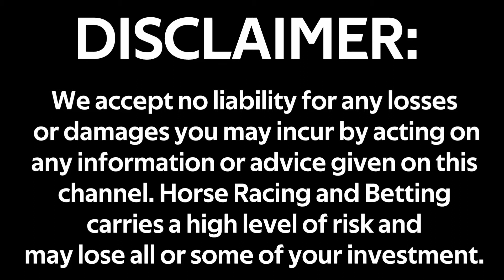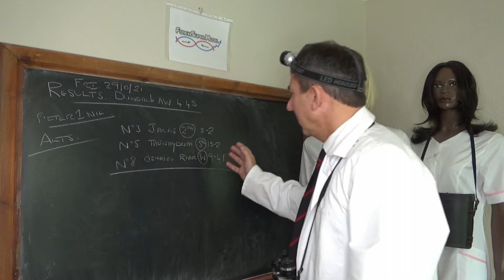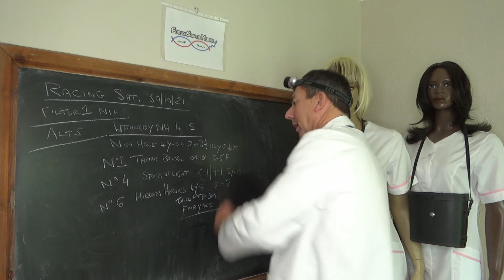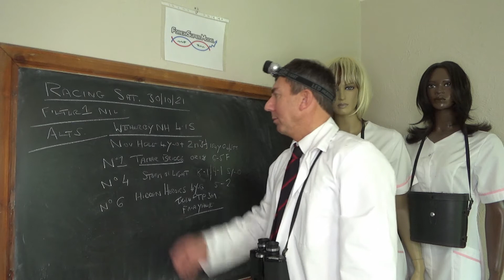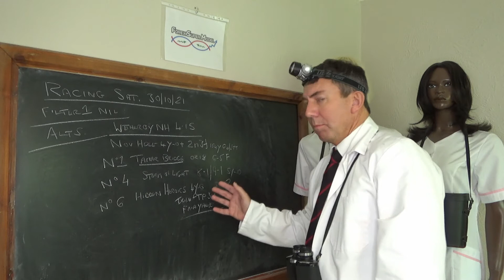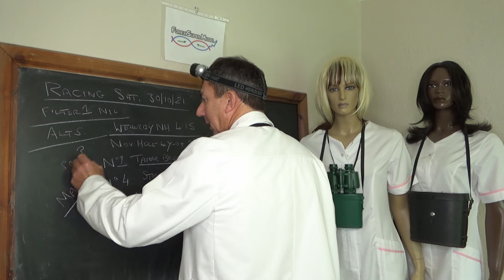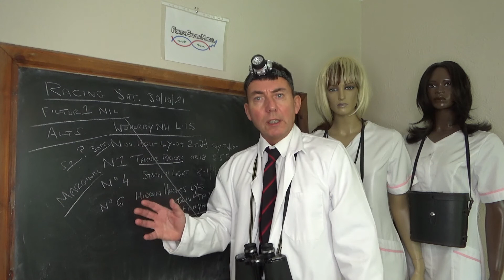Horse Racing Bet Prediction Tips: Shortlist, Highlighted Horses 30/10/21